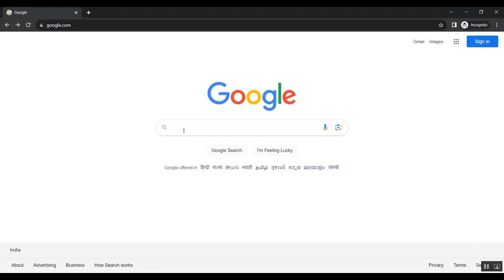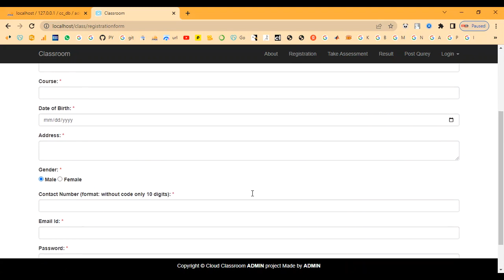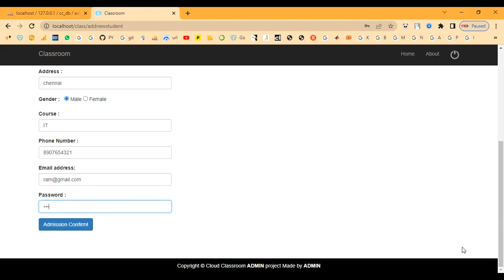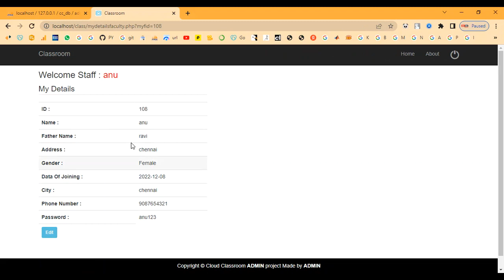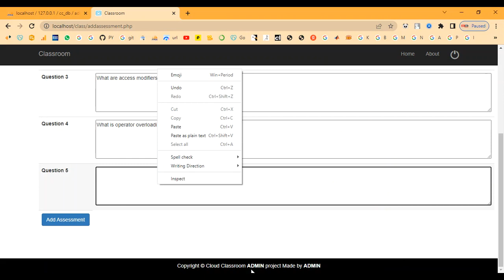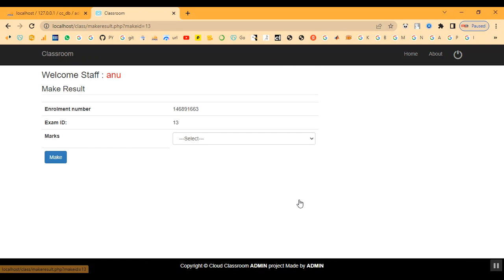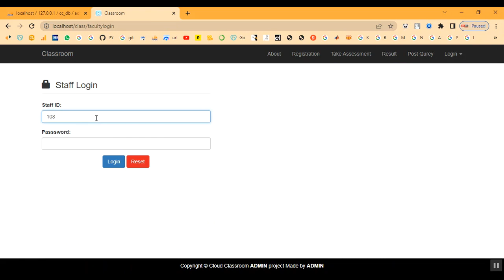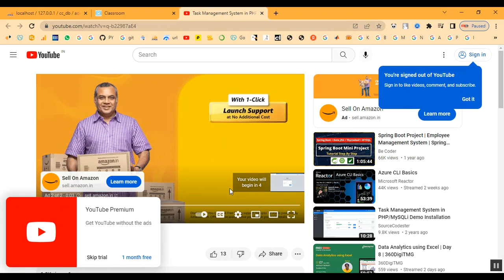Threat Assessment and Management in PHP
IEEE PROJECTS 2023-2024 TITLE LIST

Support Including Packages
* Complete Source Code
* Complete Documentation
* Complete Presentation Slides
* Flow Diagram
* Database File
* Screenshots
* Execution Procedure
* Readme File
* Video Tutorials
* Supporting Softwares
Support Specialization
* 24/7 Support
* Ticketing System
* Voice Conference
* Video On Demand
* Remote Connectivity
* Document Customization